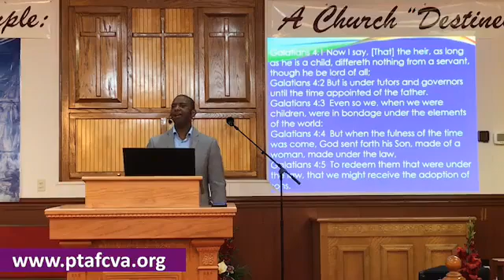Bible Study: Paul’s Letter To the Galatians pt.10 - Pastor Terrence Brown